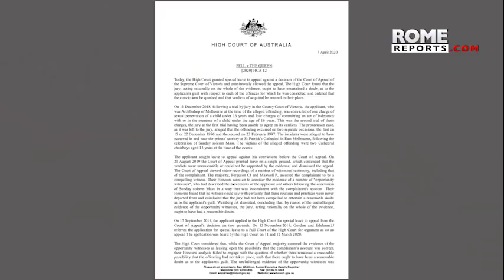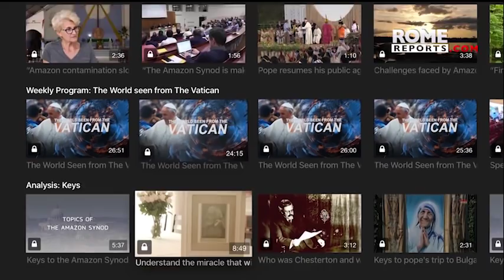Cardinal George Pell, absolved: “I have consistently maintained my innocence”